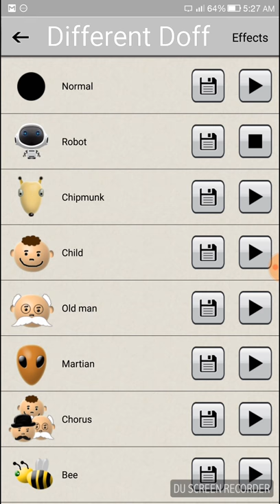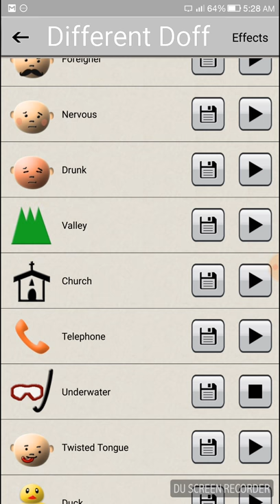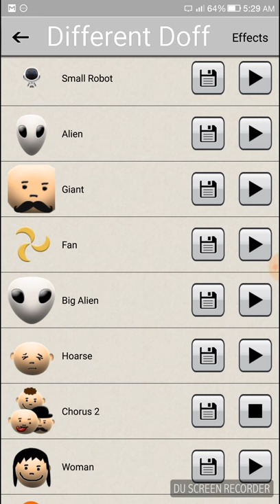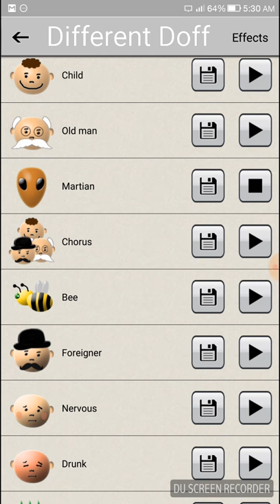Voice Changer demo Use Full check it out.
Voice Changer app used and recorded for U guy's as a demo.